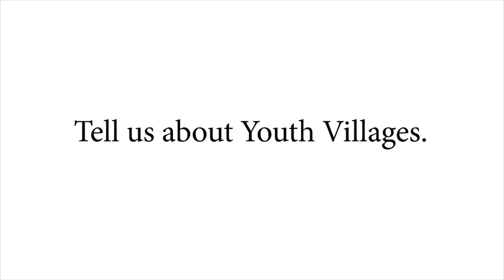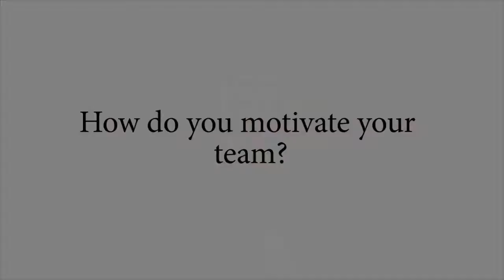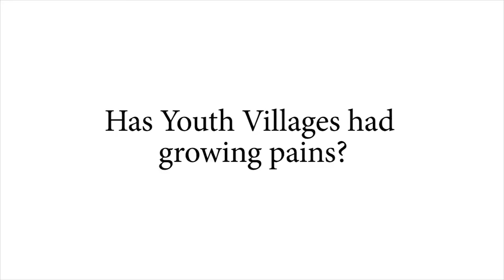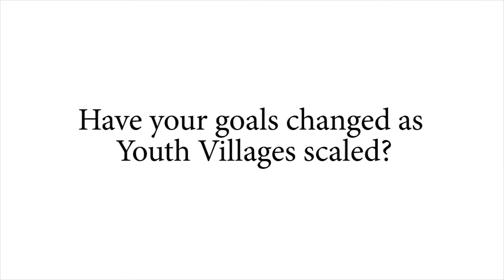CPL Interview with Patrick Lawler, Youth Villages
Patrick Lawler, CEO of Youth Villages, leads an remarkable organization that for 25 years has helped "emotionally troubled children and their families." During a visit to the Center for Public Leadership, he spoke about leadership challenges, measuring success, working with government, and why it's important to collect quantitative data to best serve those in need.